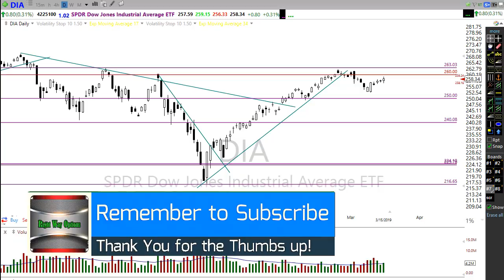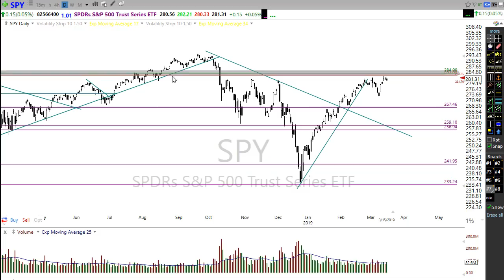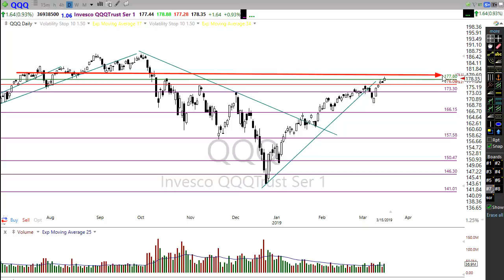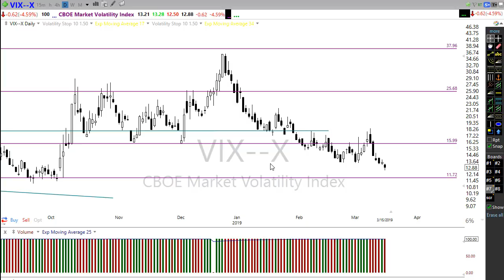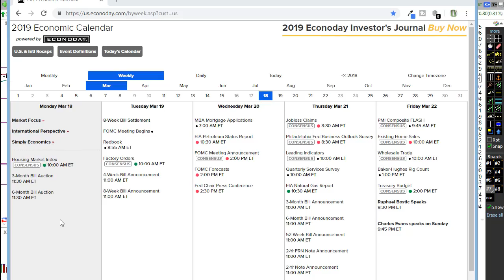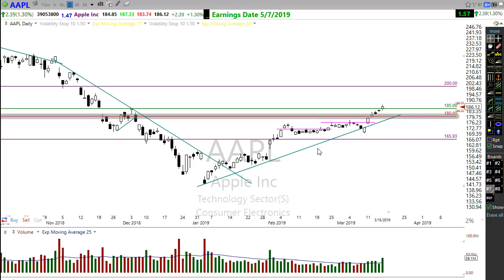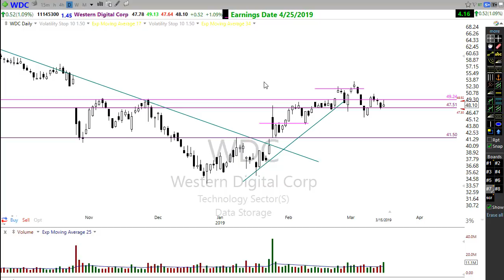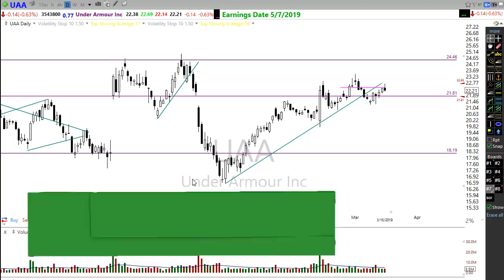Morning Market Prep | Stock & Options Trading | 3-18-19